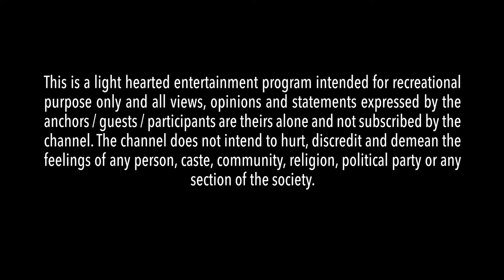Nitish Jain (President - SP Jain Global) features on Salaam Namaste, Singapore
Mr Nitish Jain, President of SP Jain School of Global Management was interviewed by popular television Presenter and Talk Show Host Vinay Bharadwaj as part of the interview series, Salaam Namaste, Singapore (StarHub Channel).
Mr Jain shares the future of SP Jain on how technology will be the key focus for SP Jain, to help reimagine education. The school aims to make it the most powerful system of education that students and leverage on and enjoy.

The show was aired on StarHub Channel 128